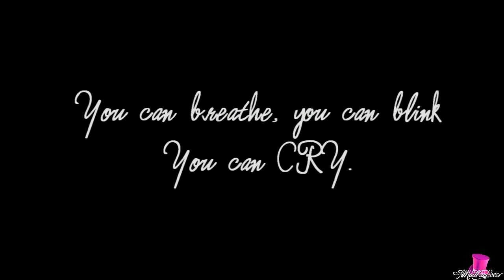Negan// Ready Or Not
Fandom:  [T]he [W]alking [D]ead
Character: In the tittle
Coloring:  XxWhisperOfDreamsxX
Song: In the tittle or PM Me
Program: Sony Vegas Pro 13
Watermark: By Me
Icon: By Me